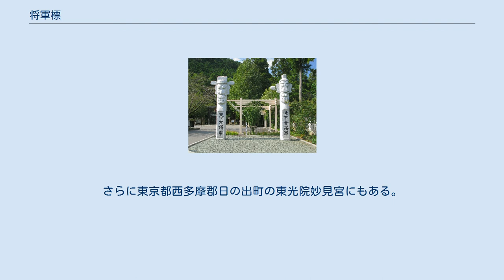将軍標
高麗神社 将軍標 高麗山聖天院勝楽寺 将軍標 将軍標（しょうぐんひょう・韓国語：장군표、チャングンピョ）とは、北朝鮮・韓国の村落に見られる魔除けのための境界標。
 第二次世界大戦前までは、除魔将軍標と称され、略称の将軍標も用いられていた。
かつての朝鮮半島では、疾病や災難をもたらす鬼神信仰があり、その魔除けのための木製標を村落の入り口に設置していた。
異形相の人面の下に漢字が刻まれた木柱がバラバラに設置されていたが、現在の日本国内に設置されているものは天下大将軍・地下女将軍と刻まれ、男女の標が対になったものとなっている。
 近年の朝鮮語でチャングンピョ（将軍標）というが、別の表現ではチャンスン（장승、長栍、長丞）ともいう。
竿頭に鳥が止まった神竿をソッテ（솟대）、人面を彫った神木をチャンスン（長栍）という。
鳥は天地を往来して神の使いをすると信じられて神格化され、神木には人面を彫って人格神化したという。
 日本における将軍標は、埼玉県日高市の高麗神社のものが有名である。
同じく日高市の聖天院、西武池袋線高麗駅前にもある。
さらに東京都西多摩郡日の出町の東光院妙見宮にもある。
妙見宮例大祭（5月3日）には韓国舞踊が奉納される。